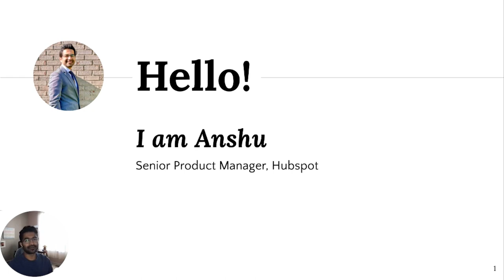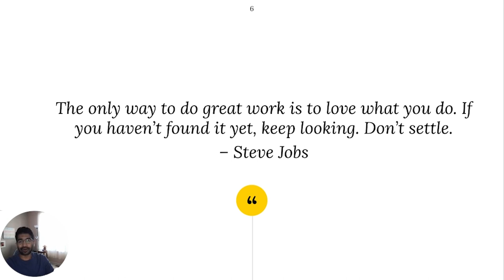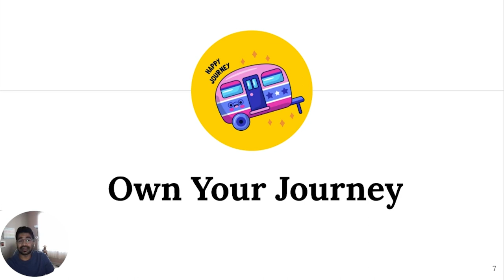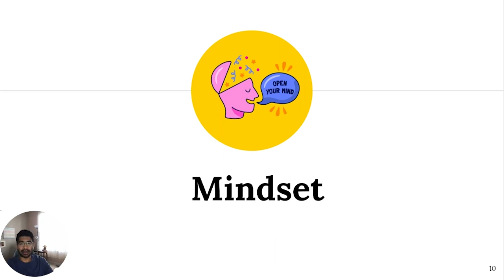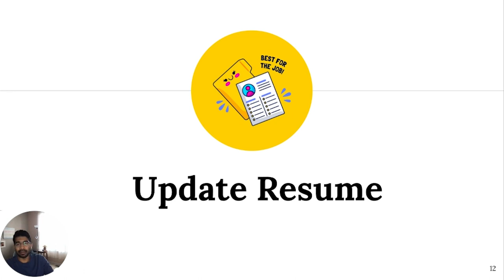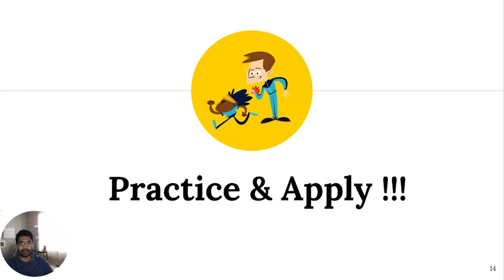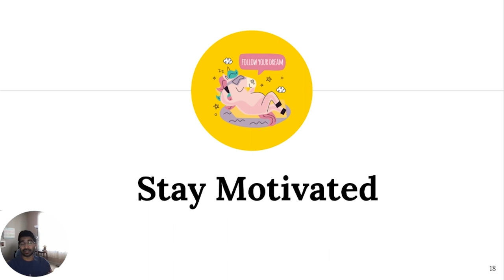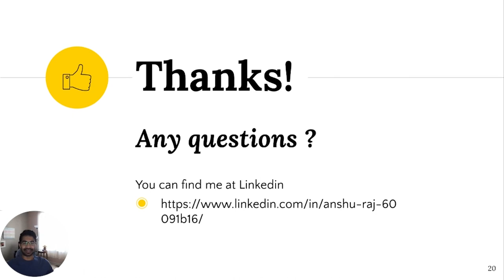Webinar: My Journey Into Product Management by Hubspot Sr PM, Anshu Raj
ABOUT THE SPEAKER:
Anshu has spent the past seven years working on amazing products across different fields. His most recent position is as a Senior Product Manager at HubSpot. His work helps companies create top-notch customer experiences and grow better through their CRM platform. He also worked as a Technical Product Manager at Honeywell, Vigilant Technologies, and Fujistu.